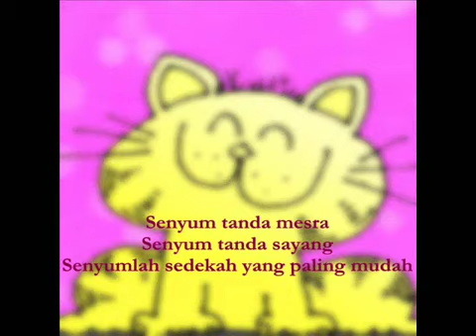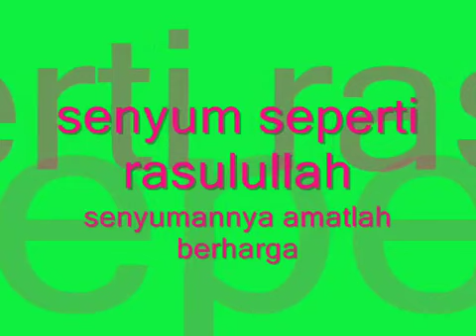Senyum Seindah Suria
Senyum

Yang membawa cahya
Senyumlah dari hati
Duniamu berseri

Senyum umpama titian
Dalam kehidupan
Kau tersenyum ku tersenyum
Kemesraan menguntum

Senyum... kepada semua
Senyumanmu amatlah berharga
Senyum... membahagiakan
Dengan senyuman terjalinlah
Ikatan...